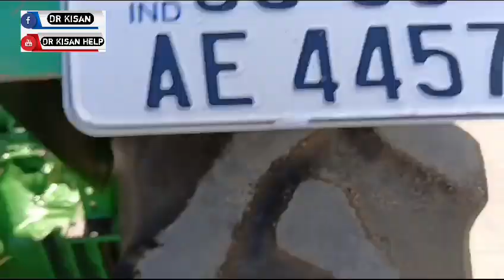શૈલેશ ભાઈ 9825898157 , દકુ ભાઈ: 7016697403 , John deere 5041 ટ્રેકટર વેચવાનું છે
John deere 5041 ટ્રેકટર વેચવાનું છે @DRKisanHelp_DilipRam

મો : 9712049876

Farmer help
ખેડૂત હેલ્પ